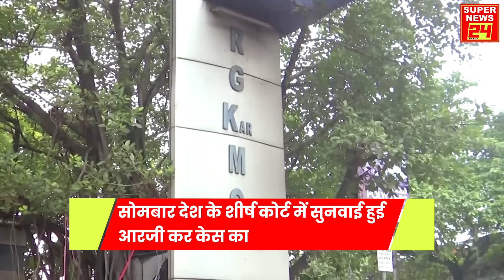breakingnews Junior Doctors को SC का Ultimatum: कहा- 'कल शाम 5:00 बजे तक duty ज्वाइन करें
सुप्रीम कोर्ट से जूनियर डॉक्टरों को मिला बड़ा झटका। सोमबार देश के शीर्ष कोर्ट में सुनवाई हुई आरजी कर केस का। शीर्ष बिचारपति डीवाई चंद्रचूड़ के बेंच ने ३ चीज़ में की सुनवाई।
मिसिंग डाक्यूमेंट्स कोर्ट में पेश करने का आदेश राज्य सरकार पर। मंगलबार शाम ५ बजे तक ड्यूटी पर लौटना पड़ेगा डॉक्टरों को। नहीं तो राज्य सरकार करेगी बड़ी करवाई।

সুপ্রিম কোর্ট থেকে বড় ধাক্কা পেলেন জুনিয়র চিকিৎসকরা। সোমবার দেশের শীর্ষ আদালতে আরজি কর মামলার শুনানি হয়।  শীর্ষ চিন্তাবিদ ডিওয়াই চন্দ্রচূড়ের বেঞ্চে শুনানি হল ৩টি কথা।  নিখোঁজ নথি আদালতে পেশ করার নির্দেশ দিয়েছে রাজ্য সরকার। মঙ্গলবার বিকেল ৫টার মধ্যে চিকিৎসকদের ডিউটিতে ফিরতে হবে। অন্যথায় রাজ্য সরকার কড়া ব্যবস্থা নেবে।

Junior doctors got a big blow from the Supreme Court. The RG tax case was heard in the country's top court on Monday. The bench of top thinker DY Chandrachud heard 3 things. State government ordered to present missing documents in court. Doctors will have to return to duty by 5 pm on Tuesday. Otherwise the state government will take serious action.